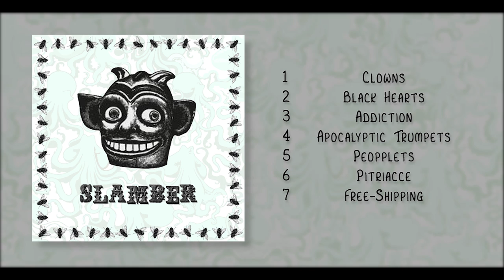Slamber - 2017 - Retroproyecto (Full Album)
1) Clowns 0:00
2) Black Hearts 5:10
3) Addiction 10:04
4) Apocalyptic Trumpets 14:34
5) Peopplets 19:31
6) Pitriacce 24:30
7) Free-Shipping 30:32

Slamber presenta un ''Retroproyecto'' de canciones compuestas entre los años 2011 y 2013, en las cuales participaron directa e indirectamente Ignacio Egea y Joaquín Giammalva.

Agradecimientos gigantes a nuestras familias y amigos.

Créditos:
Julián Blas Sánchez:
-Composición
-Voces
-Coros (y gritos)
-Guitarras
-Bajos (Track 7)

Facundo Juan Verón:
-Producción
-Mezcla
-Composición (Track 7)
-Guitarras
-Bajos
-Teclados
-Programación
-Coros (gritos y ruidos)

Masterizado por Ignacio Berri en Estudios Cactus King (Marcos Juárez, Cba, Argentina)

Reservados todos los derechos de los autores y compositores, del productor fonográfico, del editor, y de los intérpretes de las obras reproducidas en este ejemplar. Prohibida la reproducción, regrabación, alquiler, préstamo, canje, ejecución pública, y difusión por cualquier medio y procedimiento sin previa autorización o cualquier otro uso no autorizado. SADAIC - BIEM / AADI - CAPIF. Industria Argentina. Disco es Cultura.